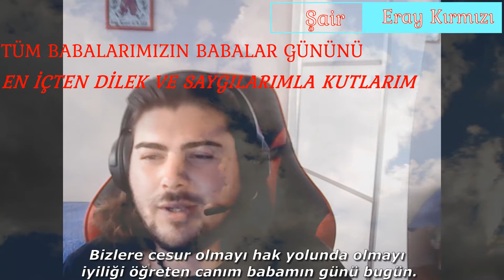Babalar günü Şiir - Şair . Eray Kırmızı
Eğer videoyu begendiyseniz like atmayı
Eğer hala daha kanala abone değilseniz

Bir sonraki video da görüşmek üzere hoşçakalın